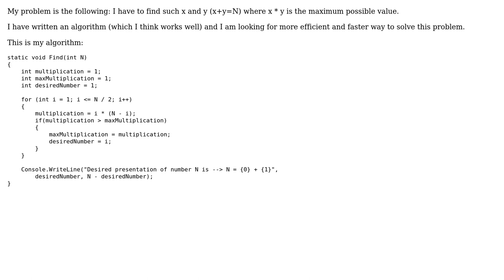Code Review: Represent number N (N›1) as N = x + y, where x \* y is the maximum possible value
With thanks & praise to God, and with thanks to the many people who have made this project possible! | Content (except music & images) licensed under CC BY-SA | Music | Images & others | With thanks to user Peter Taylor user Beginner and the Stack Exchange Network Trademarks are property of their respective owners. You are responsible for your own actions.